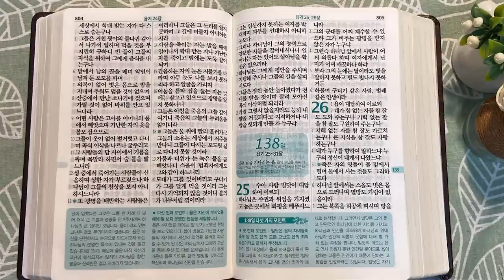오빌과 마지막 논쟁 | 통독성경 137일 | 욥기 22~24장 | 통박사 조병호의 1년1독 성경통독 | 성경지리와 역사를 통으로